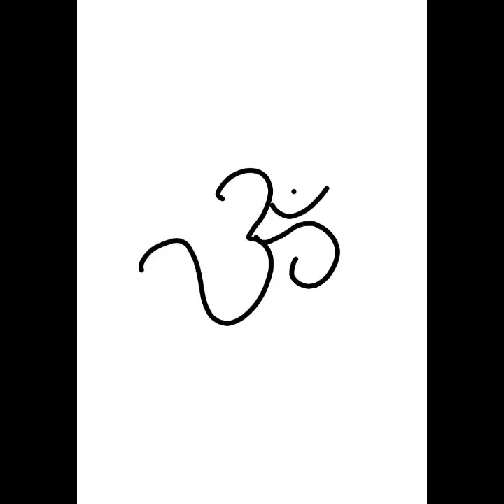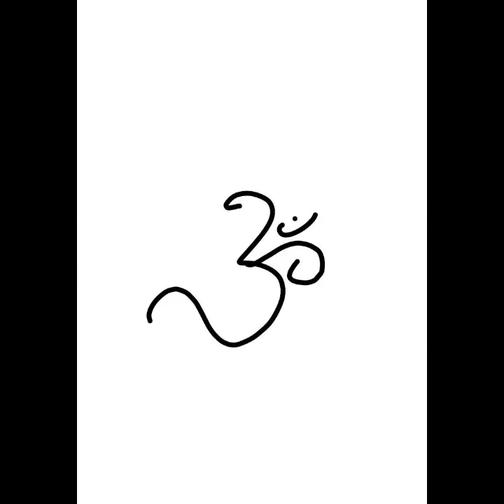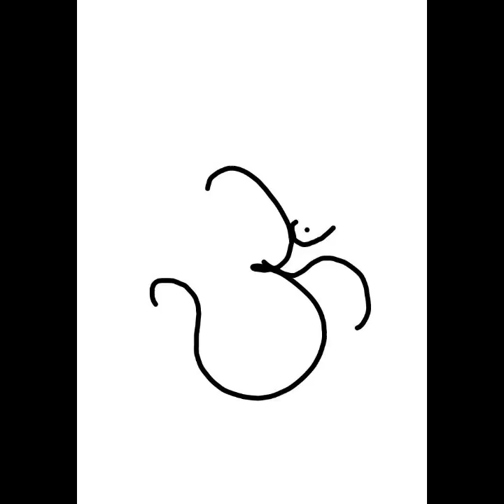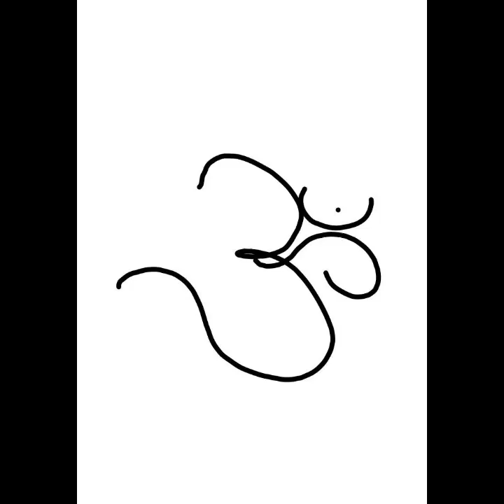Om Painting God Modern 🕉️